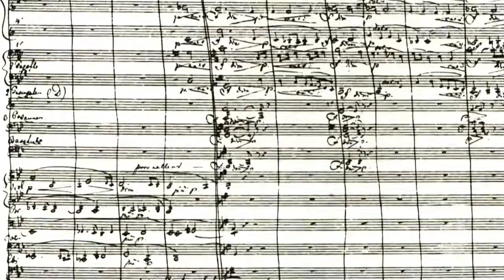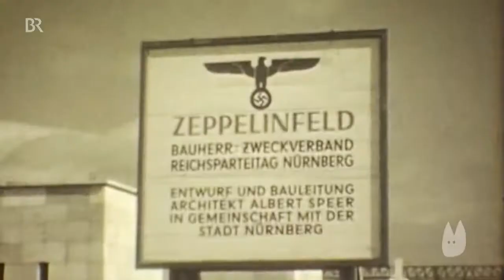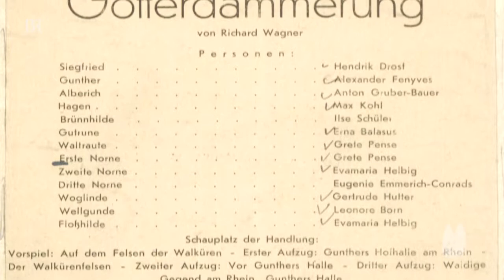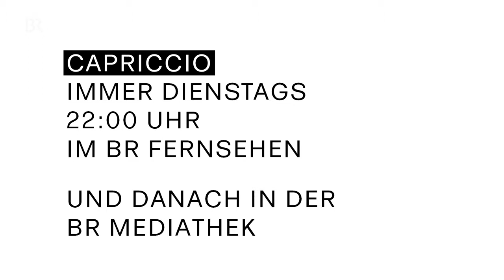Wie die Nazis in Bayreuth und anderswo ihre Propaganda aufzogen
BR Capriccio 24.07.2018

Die Freundschaft zwischen Hitler und der Familie Wagner ist legendär. Aber die Nazis haben auch das Nürnberger Opernhaus gleichgeschaltet und aus ihren Parteitagen theatrale Spektakel gemacht!